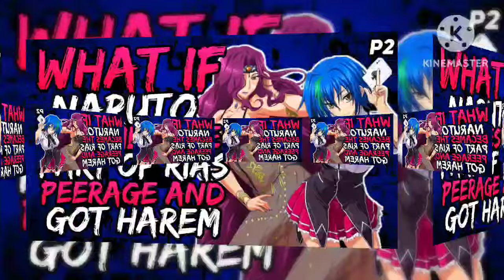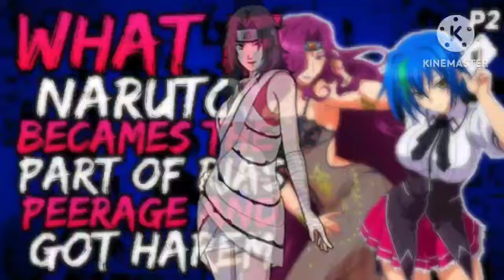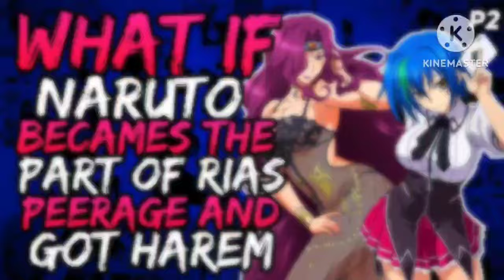What if Naruto Becames Part of Rias Peerage and Got Harem? (NarutoxDxD) (NarutoxDxD) [ Part 2 ]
{Heir Of Gorgon » Naruto Descendent of Medusa. He always always been a peaceful person but that changes when Naruto is drag into becoming part of Rias peerage Harem Naruto x Asia, Rias, Yubelluna, Raynare, Akeno, Sona, Kuroka, Koneko, Ravel, and Xenovia}.

by KingBeasta
On FanFiction.net